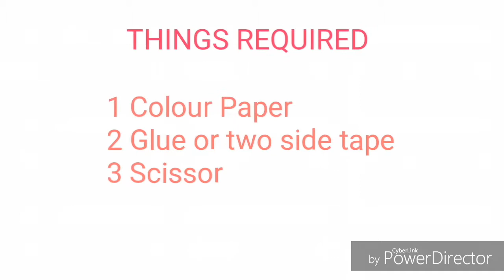How To Make Origami Shirt| Origami Shirt With Indian flag| Ruks Art N Craft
Today we will learn about another easy to make origami shirt, to make this handmade origami shirt you will require the following things :
1) Colour Paper
2) Two side tape
3) Scissor
origami shirt#origami shirt easy# Ruks art n craft#beautiful # quick and easy#homemade#paper craf